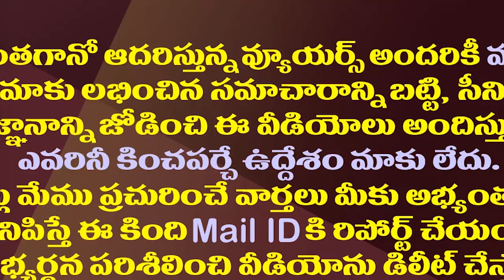చెత్త వార్తలకు చెప్పుతో కొట్టినట్టు జగన్ ఆన్సర్| Jagan's Strong Reaction To The News Of Early Polls